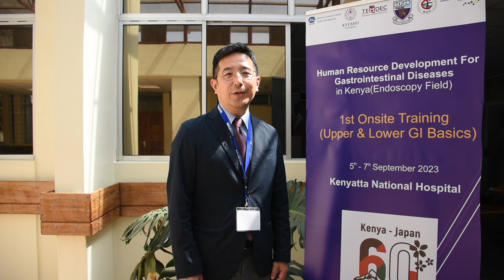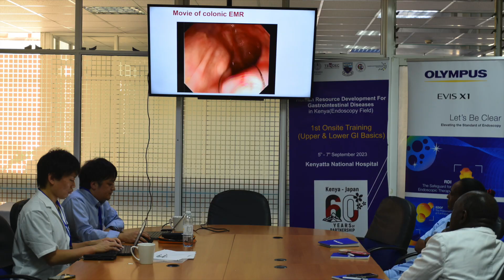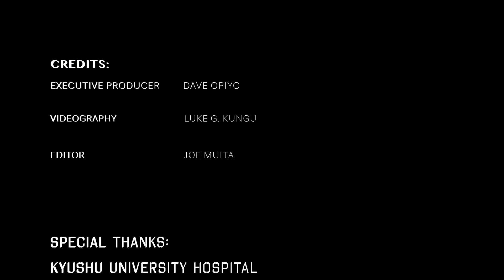THE 1ST ON - SITE TRAINING ON UPPER AND LOWER GASTRO-INTESTINAL BASICS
The 3-day intensive lectures and hands on skills transfer training Workshop
was held from 5th - 7th September 2023 at the KNH Endoscopy Unit which saw 14 doctors: 7 from KNH and other 7 from various county hospitals benefit from senior doctors from Kyushu University Hospital, Japan.
This was supported by the Japanese Official Development Assistance (ODA) under the banner of Human Resource Development for Gastrointestinal Diseases in Kenya (Endoscopy field).